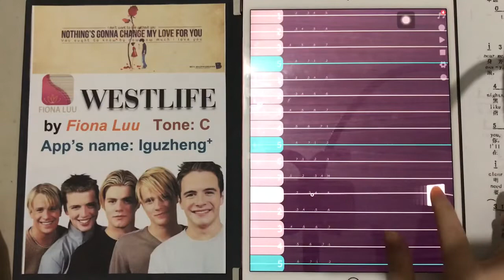Nothing Gonna Change My Love For You